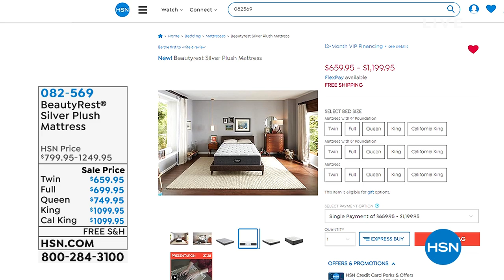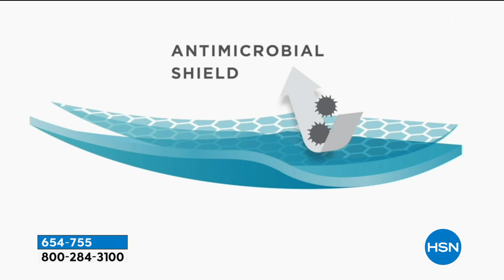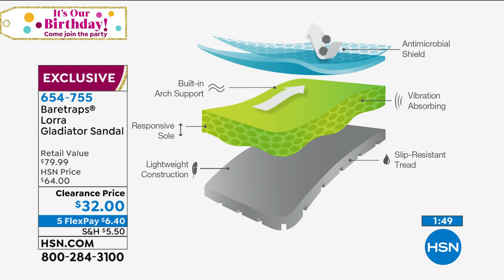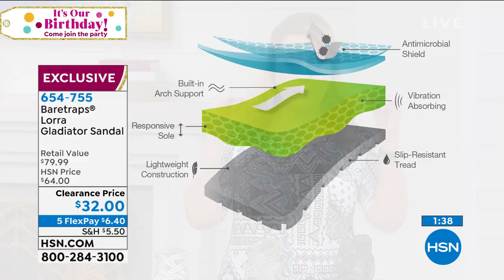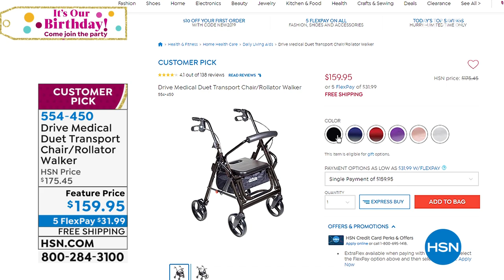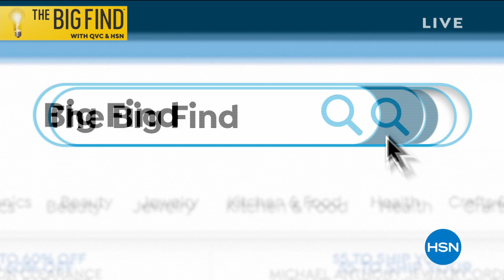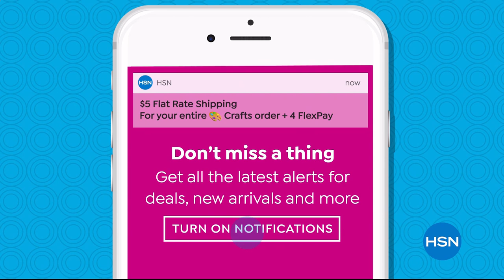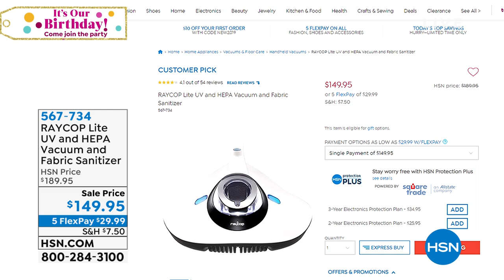HSN | Favorites for Her 07.01.2019 - 09 PM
Curated selections for any woman; peruse the innovative and trendy to the timelessly essential item. Featured presentations on favorites from every category, in a fun and fast-paced, variety-filled hour. Find practical solutions to make life simpler.